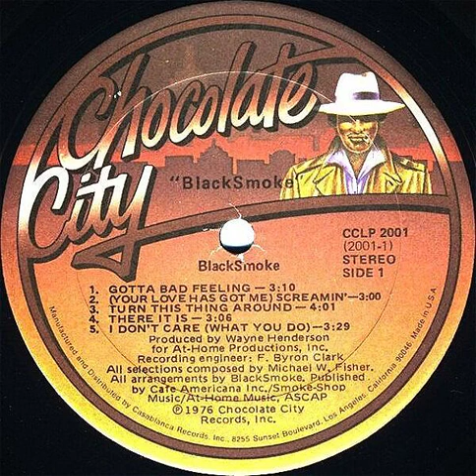Blacksmoke - (Your Love Has Got Me) Screamin' Backwards